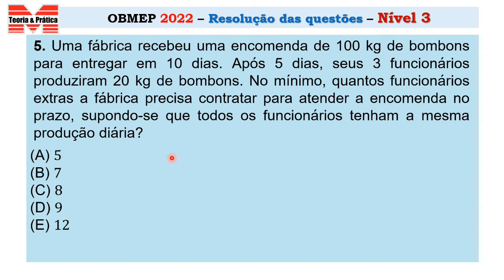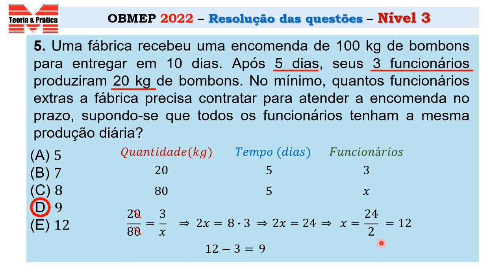OBMEP 2022_Questão 05_Nível 3_1ª Fase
Olá pessoal, tudo bem?! Esta é a resolução da Questão 05 da OBMEP 2022, nível 3, 1ª Fase. Essa questão envolve regra de três composta. Vamos descobrir quantos funcionários extras precisam ser contratados para que a fábrica entregue a encomenda em dias.